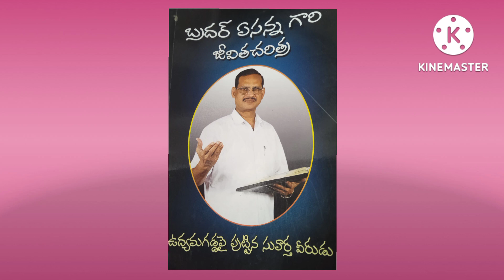Brother Yesanna gaari Jeevitha charitra - Audio book- Part I